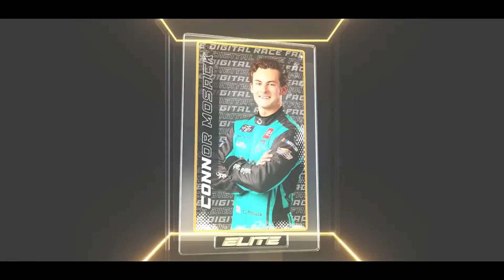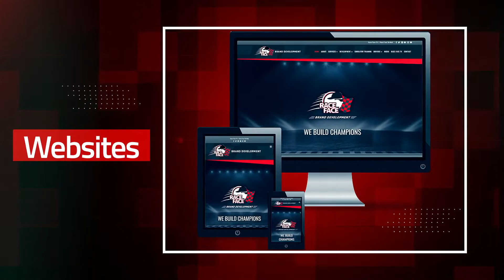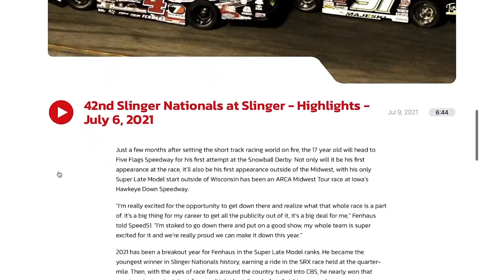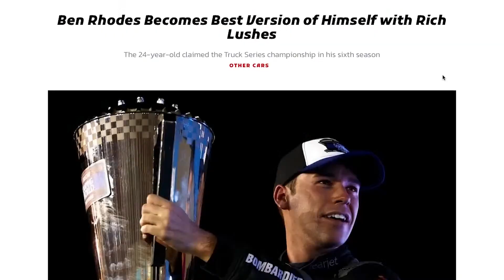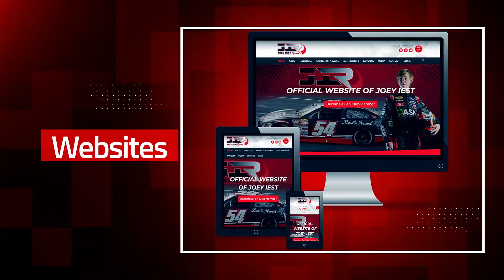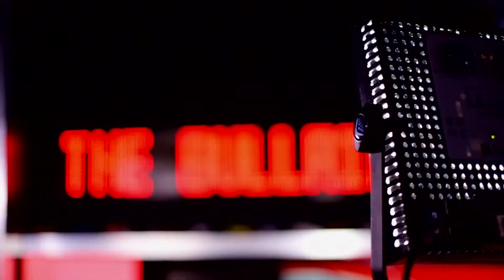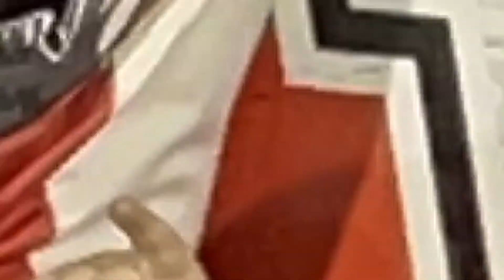7.26.23 - The Bullring with Ryan Newman, Freddie Query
Guests this week include Ryan Newman, Toby Christie, Freddie Query, Derek Gluchacki, and Jeremy Doss.

Weekly talk show hosted by Alan Dietz, bringing the biggest names in racing together to break down what happened the previous weekend, or look ahead to the biggest events next weekend.  The Bullring is free to watch for all viewers every Wednesday at 7 PM, and the replay is available at any time afterwards.